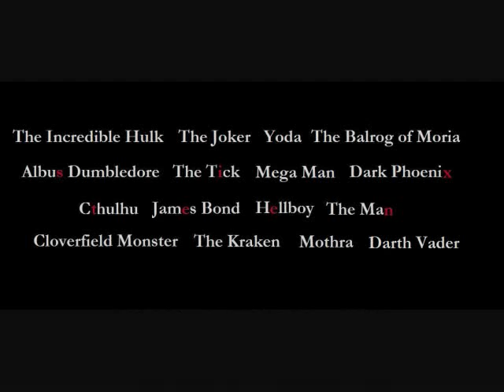ToC V Sweet Sixteen Teaser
Sweet Sixteen starts March 10!